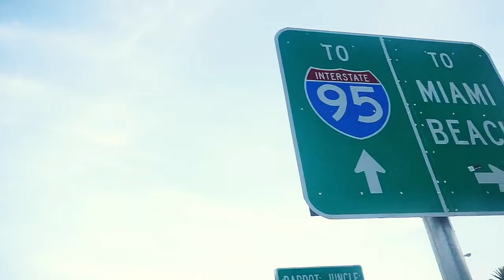WitchDoctor MIAMI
Miryam Lumpini Takes on Miami!

Shot & Edited by Ryan Hickenbottom @HBSHOTIT

Directed by SPGEBOB & PTRK STARR